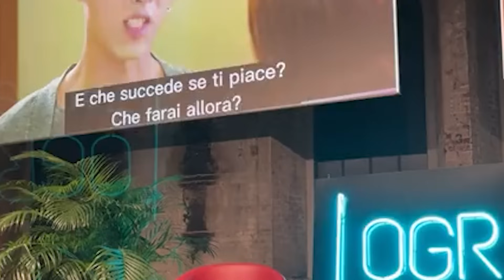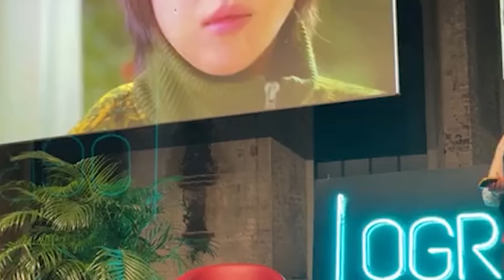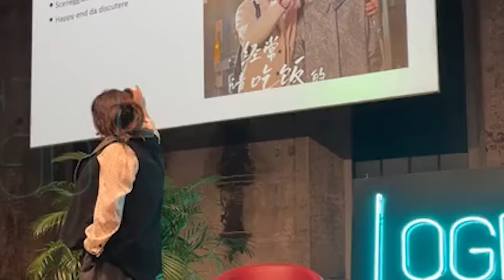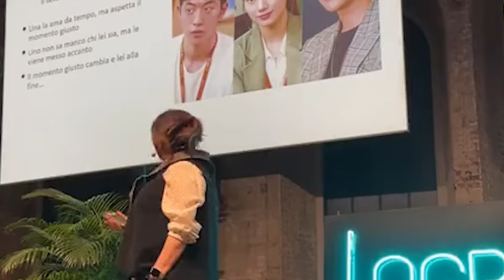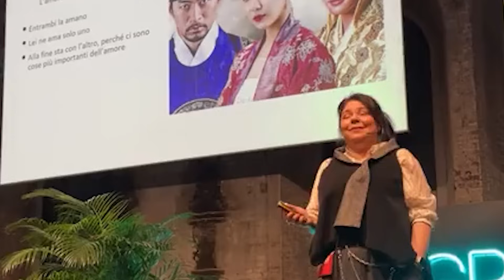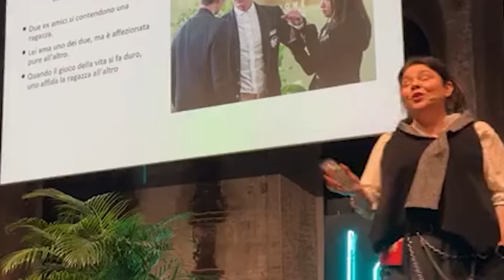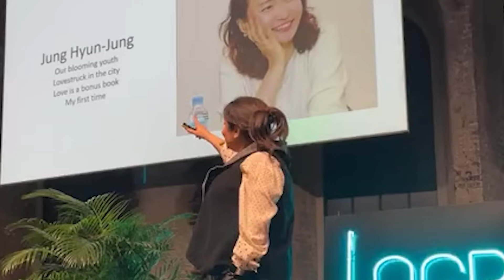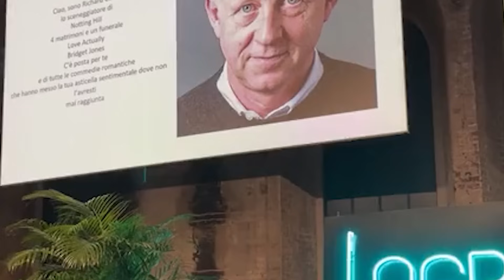Michela Murgia @OGR Talks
L'amore è una lotta di classe.
Febbraio 2023, alle @OGRTorino MichelaMurgia.
In occasione dell'appuntamento con OGRTalks, la scrittrice ha raccontato la sua passione per i K-Drama, con un focus su "l'educazione sentimentale coreana" e, allo stesso tempo, su tutte le sfumature dell'amore.

Grazie, Michela Murgia.